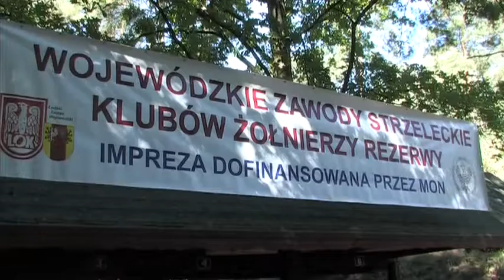Zawody na strzelnicy w Wójcinie